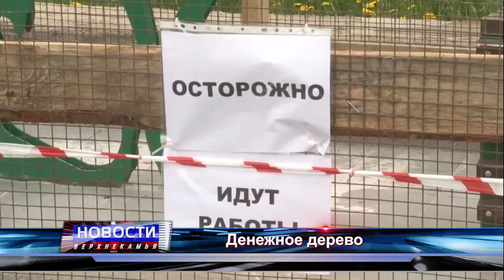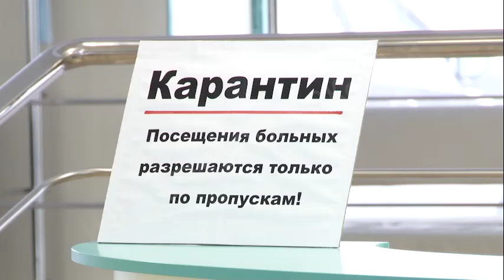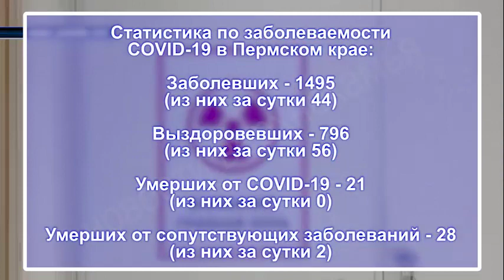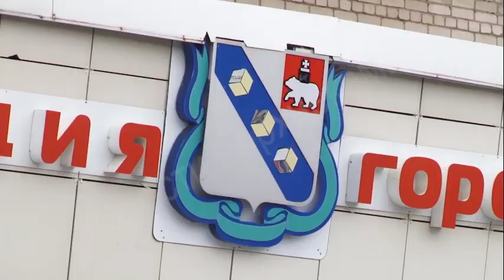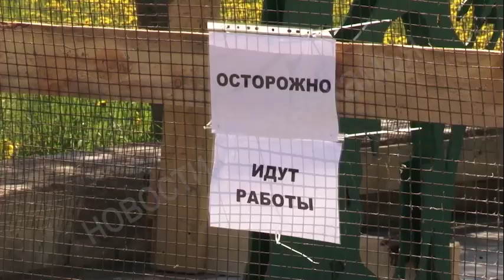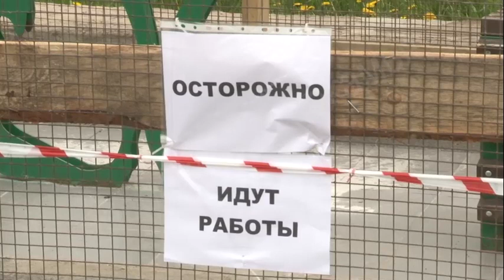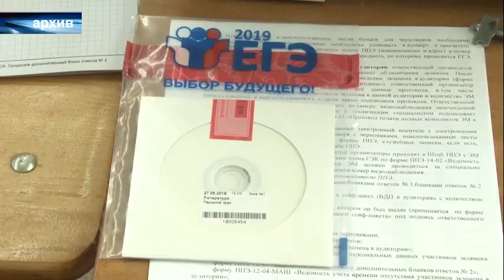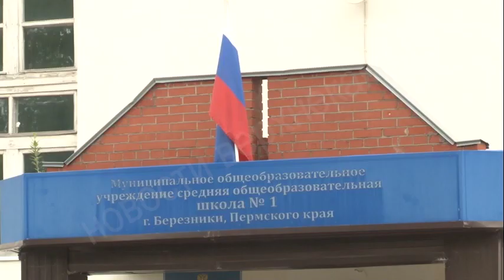1986 выпуск Новости ТНТ Березники 27 мая 2020